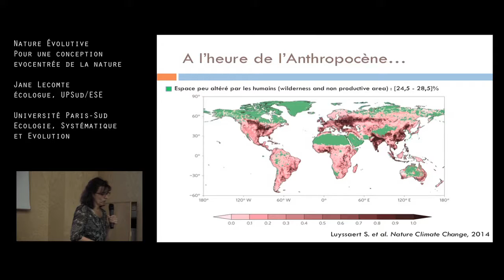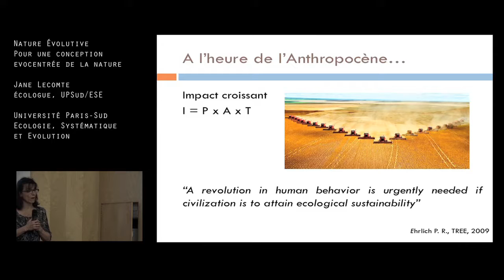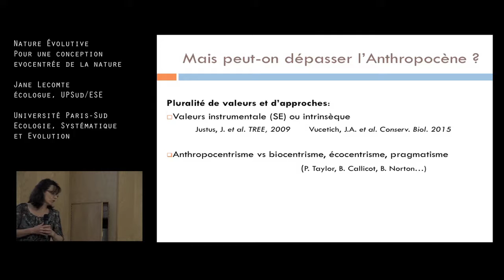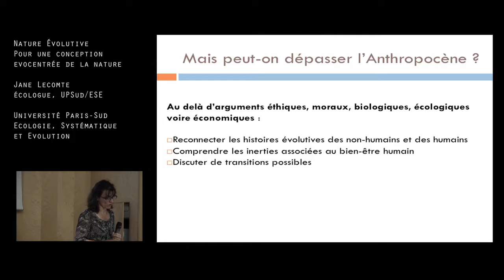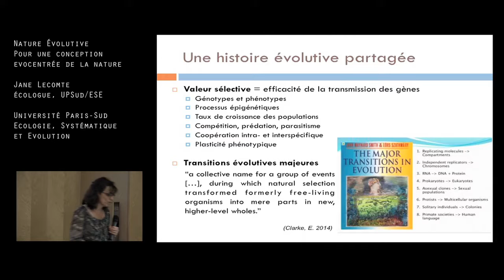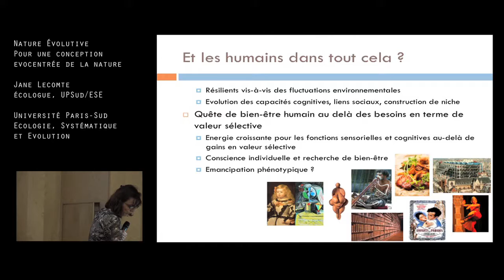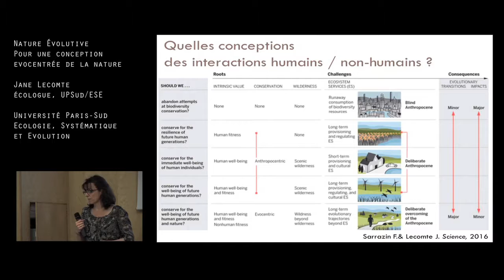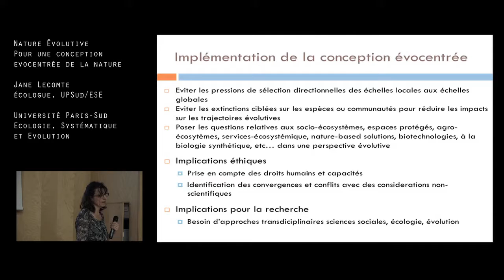Jane Lecomte - écologue, UPSud/ESE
Nature Évolutive
Pour une conception evocentrée de la nature